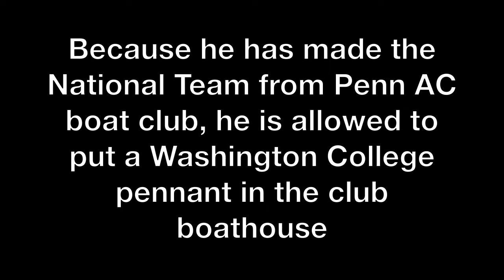Washington College's John Gould heads to U-23 World Championships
Coxswain John Gould is headed to the U-23 World Rowing Championships. Because he is the first rower from Washington College to do this while rowing with Penn AC Rowing Club, he gets to hang a college pennant in the Penn AC boathouse, along with pennants from Yale, Navy, Harvard, Boston U and many other schools.